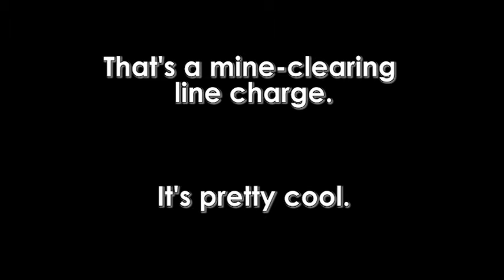Mine-Clearing Line Charge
Soldiers of the 1st Armored Brigade Combat Team, 34th Infantry Division's Brigade Engineer Battalion performed a live fire exercise with a Mine-Clearing Line Charge, or MICLIC. Due to the massive amount of explosives that go into a single charge, firing a MICLIC is a rare occurrence. During a rotation at the National Training Center at Ft. Irwin, California, brigade engineer troops were able to test their skills with this rarely-used asset.